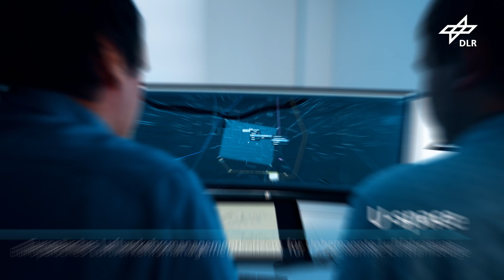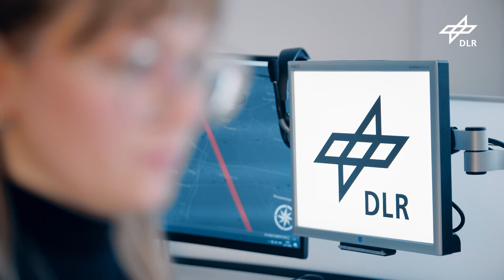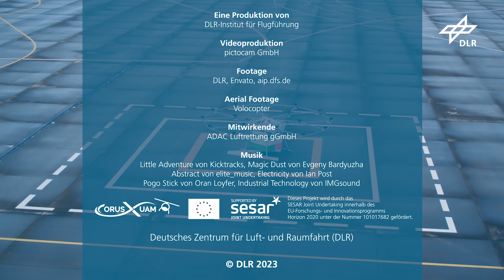CORUS-XUAM: Flugtaxis sicher im urbanen Luftraum betreiben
Damit neue Luftraumteilnehmer wie Lieferdrohen oder Flugtaxis in den nächsten Jahrzehnten Routine werden, braucht es klar definierte Regularien und ein sicheres Flugverkehrsmanagement.
Um ein praxisnahes Verkehrsmanagement für den unbemannten Luftverkehr zu entwerfen und zu testen fand im November 2022 im Rahmen des EU-Projekts CORUS-XUAM eine Großdemonstration am Nationalen Erprobungszentrum für unbemannte Luftfahrtsysteme statt. Zwei Szenarien für die urbanen Räume in London und Frankfurt am Main wurden erprobt, dabei standen auch Ausweichprozeduren bei unerwarteten Konfliktsituationen im Mittelpunkt.